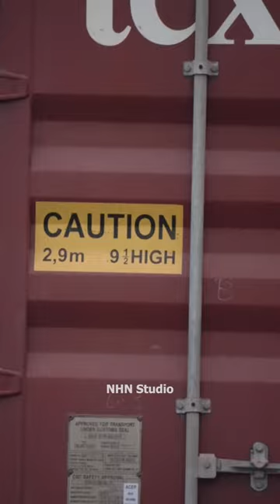Transport Arena: TEX container, Container wars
*** Welcome to the official youtube channel "NHN Studio". The channel includes videos about transport vehicles, industrial machines, agricultural machinery such as container trucks, cranes, road rollers, tractors, harvesters, excavators,